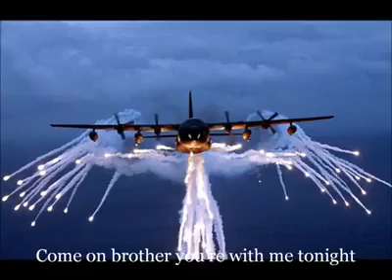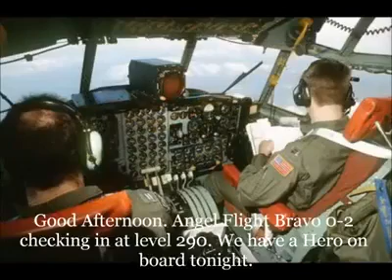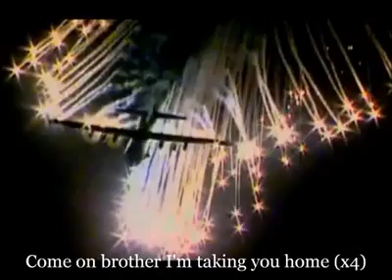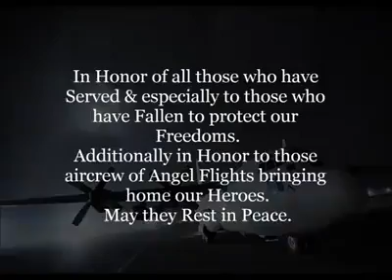Radney Foster ~ Angel Flight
If you don't know what an Angel Flight is, this explains it. They bring home our Fallen, this song had me in tears. To all the brothers and sisters who have given the ultimate sacrifice, and to all those families left with an empty spot at the table, this is for you.

To the pilots of these flights, and to the Casualty Assistance Officers we salute you and thank you for taking care of our brothers and sisters on their final flight home. Words can never express how grateful we are that men and women like this have lived. Without them, there would be no America, and there would be no Freedom. You will never be forgotten. and your sacrifice will never be in vain. ~Bulldog1

Bundy Family Official Story (Video
Ch33 - The Shot Heard Round the World - For defense of Bundy's + Finicum